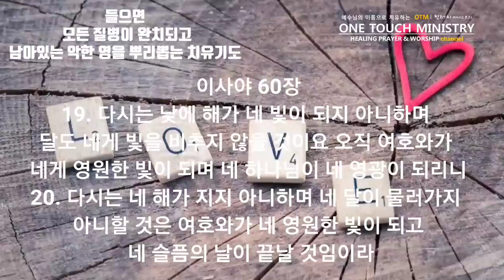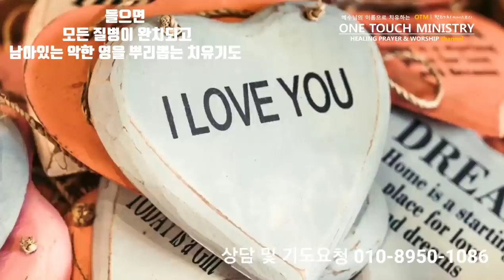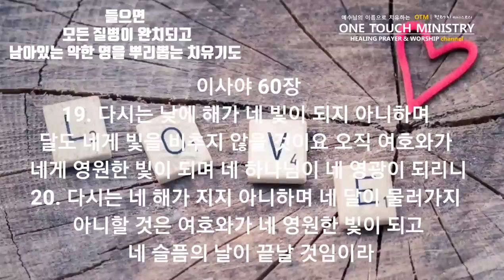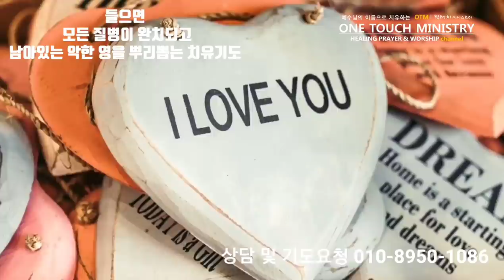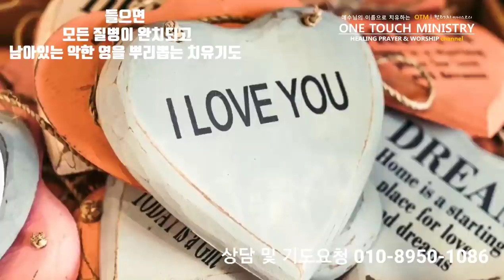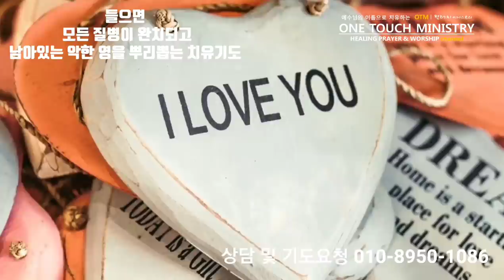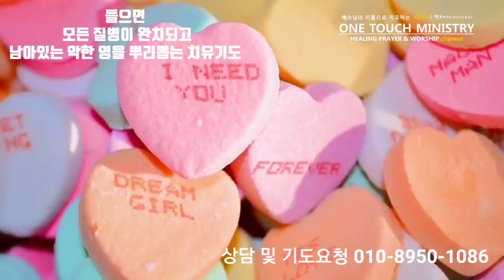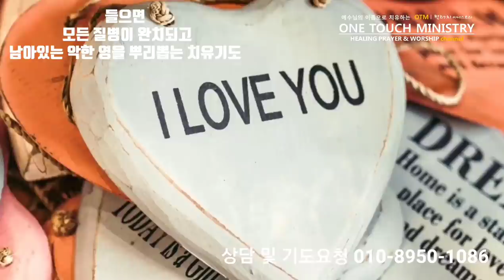들으면 모든 질병이 완치되고 남아있는 악한 영을 뿌리뽑는 치유기도 / 원터치 기도 서효원목사